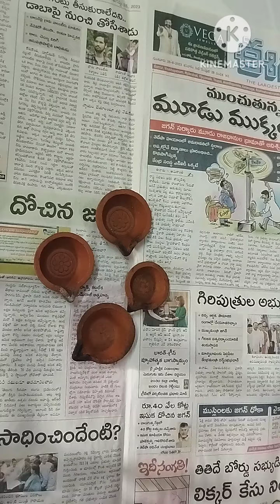ఇన్నాళ్లు ఈ చిట్కా తెలియక ఎంత ఇబ్బంది పడ్డామో/పాత దీపాలను పదినిమిషాల్లో కొత్త దీపాలుగా ?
పాత దీపాలను పదినిమిషాల్లో కొత్త దీపాలుగా ఎలా/old diyas reuseing ideas/ Diwali ideas@gruhiniallinone